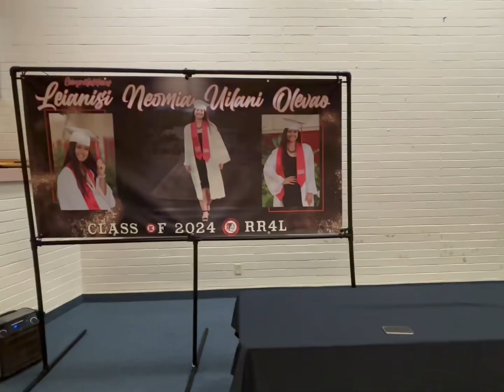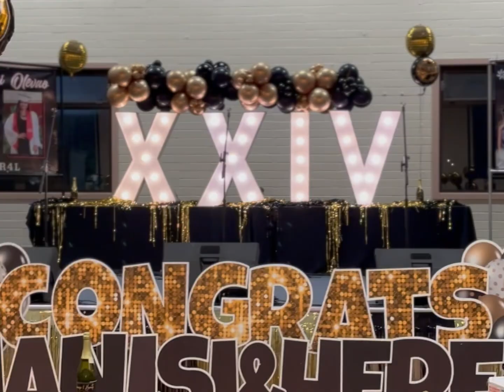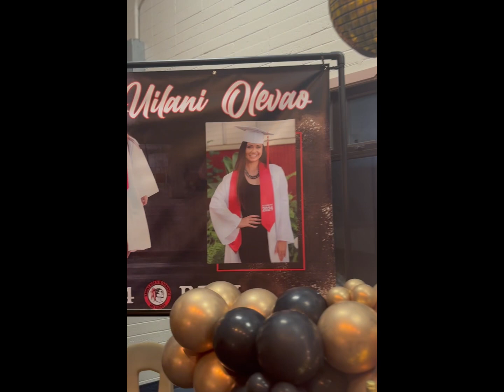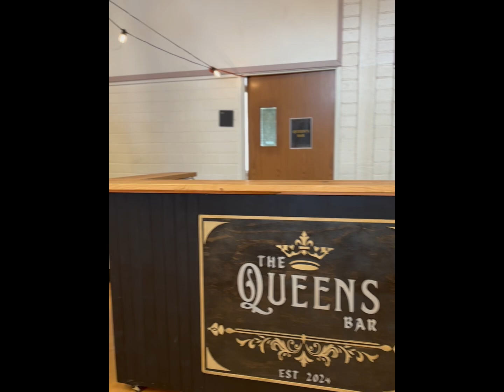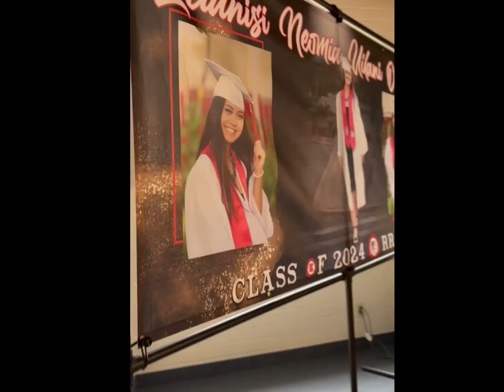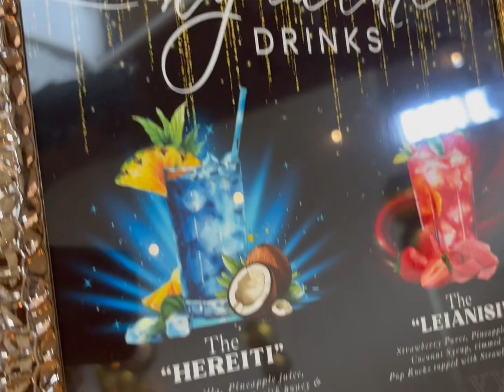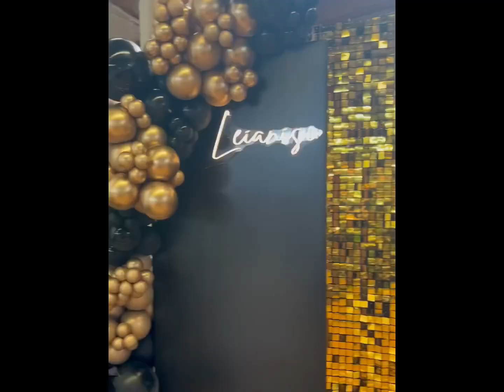24K Magic Party Set up BTS